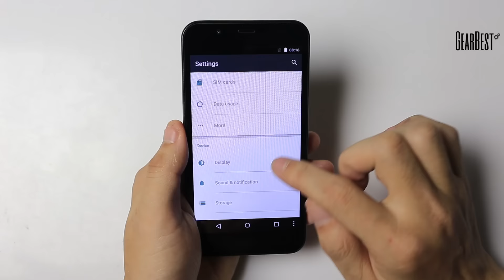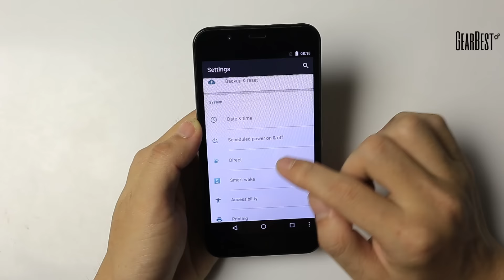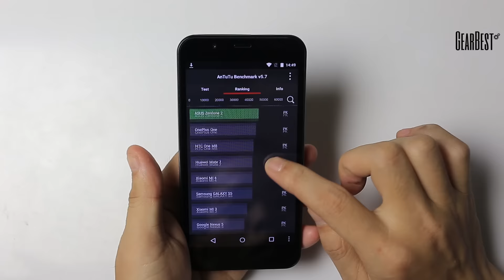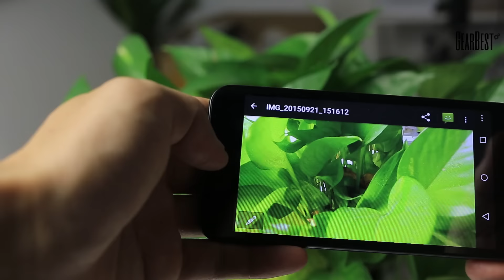Bluboo XFire 4G Smartphone - Gearbest.com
Description:
Display: 5.0 inch qHD IPS Screen, 960 x 540 pixels
CPU: MTK6735 64bit Quad Core, 1.0GHz
GPU: Mali-T720
System: Android 5.1
RAM + ROM: 1GB RAM + 8GB ROM
Camera: Back camera  8.0MP + front camera 5.0MP
Bluetooth: 4.0
GPS: Support
OTA: Yes
SIM Card: Dual SIM dual standby, One is Standard SIM Card, the other is Micro SIM Card

Network:
2G: GSM 850/900/1800/1900MHz
3G: WCDMA 850/900/2100MHz
4G: FDD-LTE 800/1800/2100/2600MHz